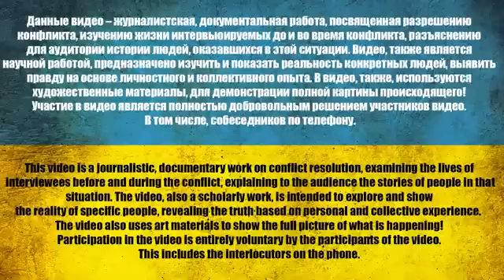Даже ПЛЕНЁННЫЙ расплакался — такую реакцию НИКТО НЕ ожидал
☝️ Цель канала Владимира Золкина – задокументировать события, происходящие во время российско-украинской войны. Сотни добровольных интервью с пленными российскими военными раскрывают не только суть "второй армии мира", но позволяют понять историю конфликта между россиянами и украинцами.